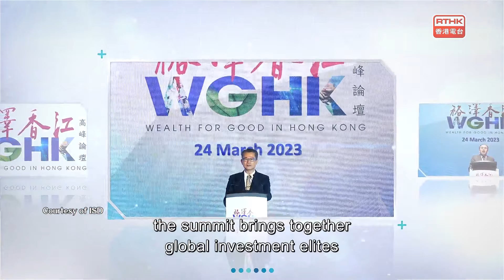Mega Events Mega Hong Kong：Art@Habour, The Wealth for Good in Hong Kong Summit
"Art@Harbour 2024" will be launched on both sides of Victoria Harbour from March 25 to June 2. Multiple outdoor art installations and digital art façades featuring the integration of art, science, and technology will bring the public a new inspirational and sensory experience at Victoria harbourfront.